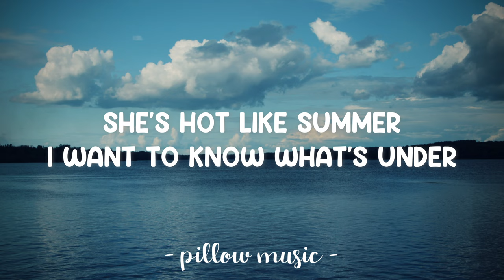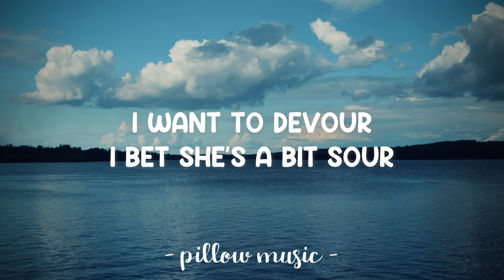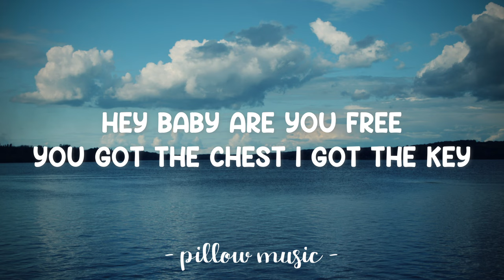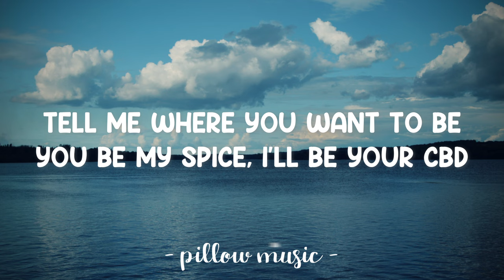C.B.D. - Any1 (Lyrics) 🎵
Lyrics video for "C.B.D." by Any1.

Hey baby are you free?
You got the chest I got the key.
Tell me where you want to be?
You be my spice, I’ll be your cbd.
She’s hot like summer,
I want to know what’s under
I want to devour
I bet she’s a bit sour.

C.B.D.